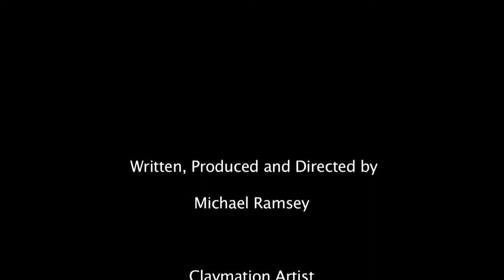Zan Boag: TWIN Global 2017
Zan Boag, Editor in Chief, New Philosopher leads a movement: to re-engage the world with philosophy, to make philosophy relevant again. New Philosopher, founded in Australia through a partnership of leading universities, is today the most widely distributed philosophy magazine in the world. What roles might philosophy play in an ever more technologically constructed world?